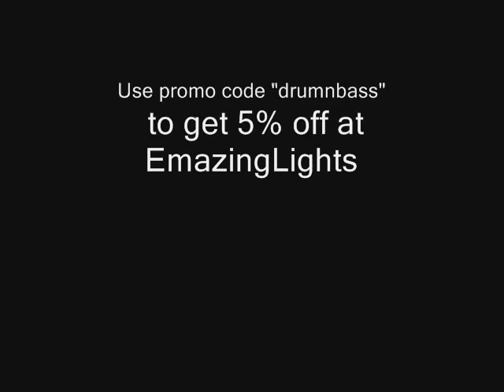[EmazingLights] (Team [S]pectral) Vaults - Feeling the Groove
I was feeling the groove on this one yeah!!!